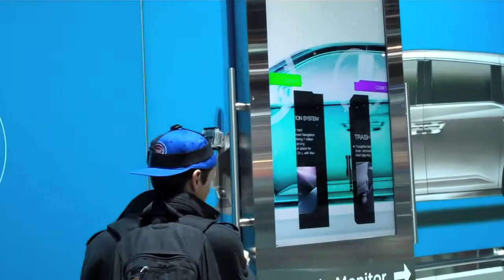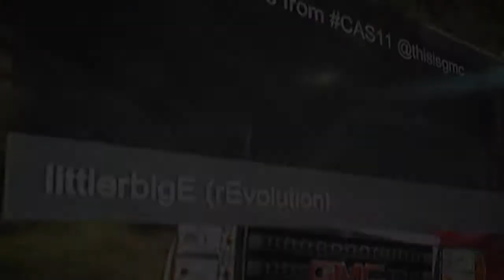Chicago Auto Show 2011 Digital Experience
The rEvolution team checked in at the 2011 Chicago Auto Show. We explored the interactive features and tested out the newest tech. Massive touchscreens, motion-tracking virtual test drives, Facebook contests and the list goes on.